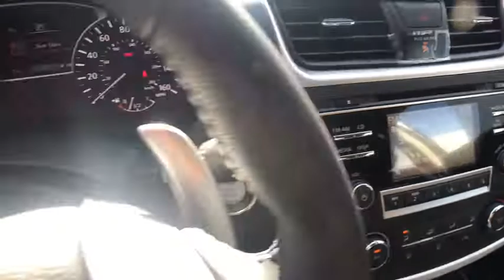2017 NISSAN ALTIMA Clovis, Sanger, Selma, Madera, Visalia, CA HC472740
NEW 2017 NISSAN ALTIMA
2017 NISSAN ALTIMA 2.5 SEDAN - Stock#: HC472740 - VIN#: 1N4AL3AP7HC472740

2.5 SR trim, SUPER BLACK exterior and Sport Interior interior. Bluetooth, [K02] MIDNIGHT EDITION PACKAGE, Aluminum Wheels, iPod/MP3 Input, Back-Up Camera. EPA 37 MPG Hwy/26 MPG City! Warranty 5 yrs/60k Miles - Drivetrain Warranty; SEE MORE!br /br /KEY FEATURES INCLUDEbr /Back-Up Camera, iPod/MP3 Input, Bluetooth. Aluminum Wheels, Keyless Entry, Remote Trunk Release, Steering Wheel Controls, Child Safety Locks, MP3 Player, Electronic Stability Control. br /br /OPTION PACKAGESbr /MIDNIGHT EDITION PACKAGE Black Mirror Caps, Remote Engine Start w/K02, LED Headlamps w/Signature, Black Spoiler, Wheels: 18 Exclusive Midnight Black. Nissan 2.5 SR with SUPER BLACK exterior and Sport Interior interior features a 4 Cylinder Engine with 179 HP at 6000 RPM*. br /br /MORE ABOUT USbr /***Why is Nissan of Clovis the Go-To Spot for Fresno, Madera and Visalia Drivers Seeking a New or Used Nissan Vehicle? It could be our varied and accommodating selection of new Nissan models, including the much-loved Nissan Altima, Maxima, Sentra, Murano and Pathfinder. Perhaps it's our equally vast range of high-quality, Nissan of Clovis-approved used cars. Visit our dealership at 370 W Herndon Ave Clovis, California and find out for yourself!*** br /br /Horsepower calculations based on trim engine configuration. Fuel economy calculations based on original manufacturer data for trim engine configuration. Please confirm the accuracy of the included equipment by calling us prior to purchase. br /